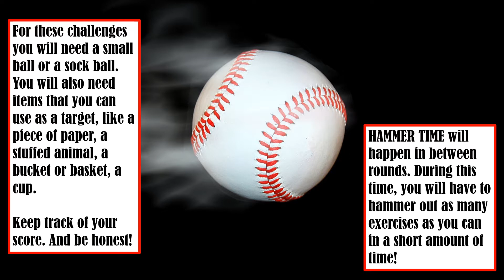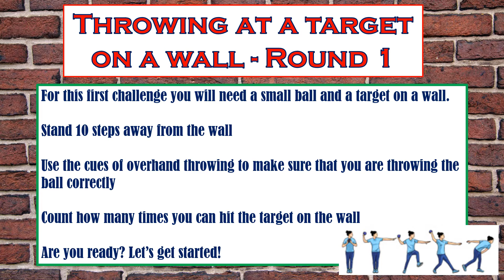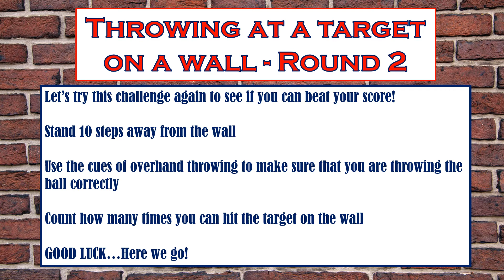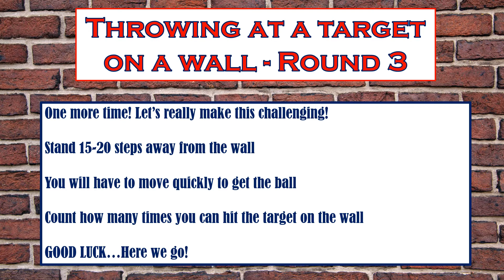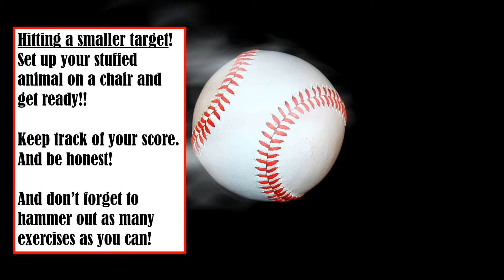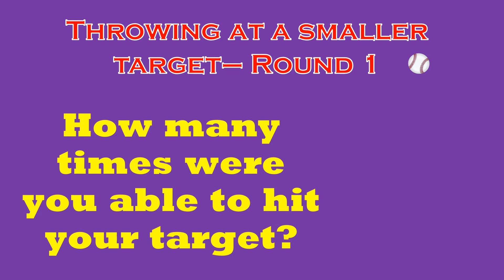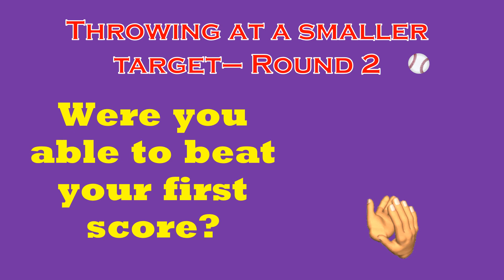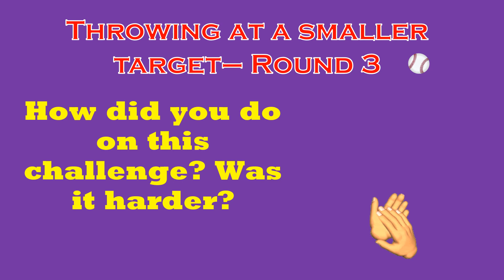Overhand throwing challenges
Remote learners will practice overhand throwing at home, using the proper form and working on different challenges competing against themselves.